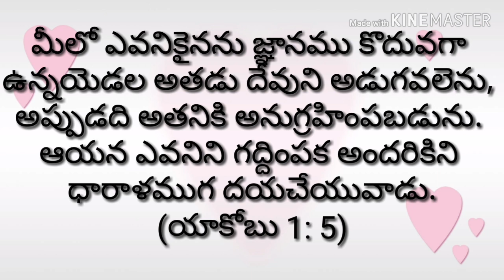Today's promise (24 -06 - 19) ||RSK WORLD